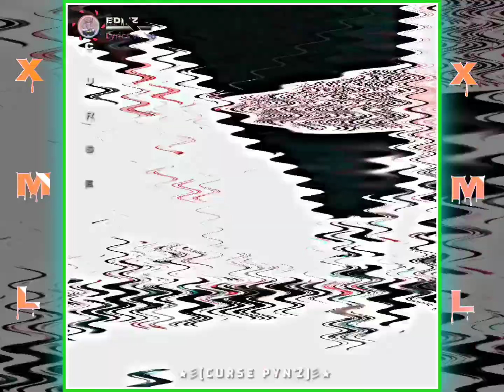We are Waiting for Christmas day 🎅🎅⛄|| XML ALIGHT MOTION LINK DESCRIPTION